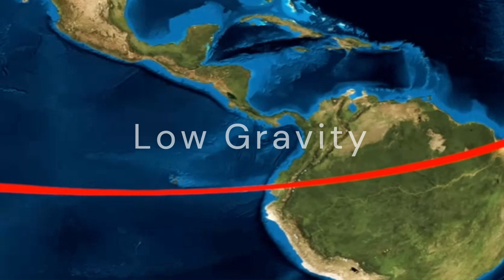Scientifically Impossible Places On Earth | जहां विज्ञान सामान्य रूप से काम नहीं करता